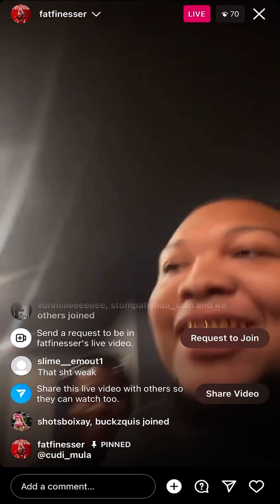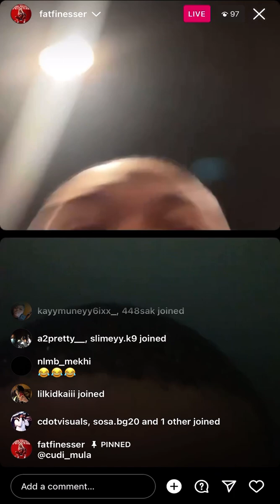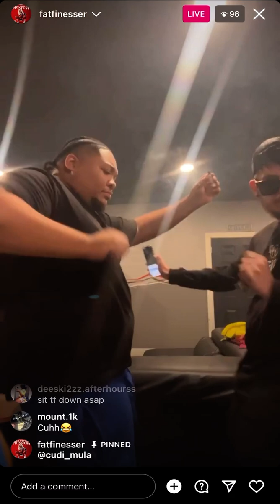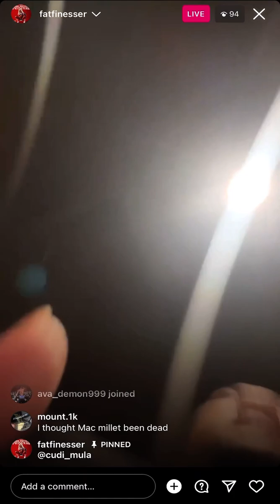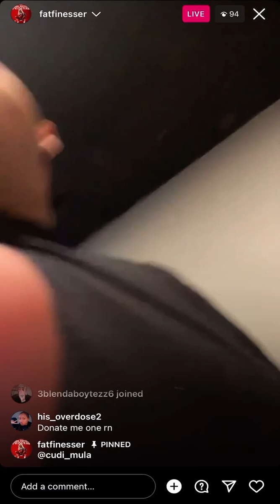Heavy G Dancing🕺🏽To Mulatto + Flaming People On Instagram With Cudi Mula (FUNNY MUST WATCH)😂